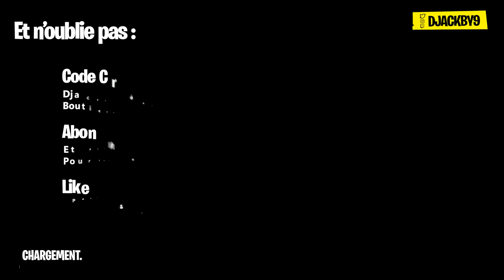Date et Infos Batman x Fortnite, Preuves GROS Changement S11 & Autre en Saison 10 ! (Fortnite News)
Et salut tout le monde, aujourd'hui on se retrouve pour parler de l'event Batman x Fortnite, des GROS Changement S11 & Autre en Saison 10 ! (Fortnite News)
Pense à rejoindre mon serveur Discord pour discuter/trouver des gens avec qui jouer

YellowCookiexD version